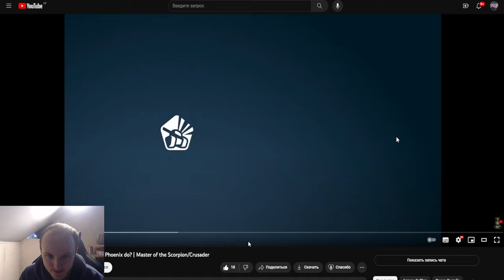ЖЕСТЬ! ЭТО ИМБА?! ОН НАБИЛ ПЕРВЫМ ИМБО ТРОФЕИ НА КРУСЕЙДЕРО СКОРПИОН! ЧТО ОНИ ДЕЛАЮТ В ТАНКАХ ОНЛАЙН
Условия розыгрыша:
1. В настройках игры устанавливаете тег создателя контента "teamp"
2.Оформляете покупку в магазине игры с 28 мая.
3.Заполняете форму регистрации в розыгрыше ( чеки принимаются исключительно с 28 мая )